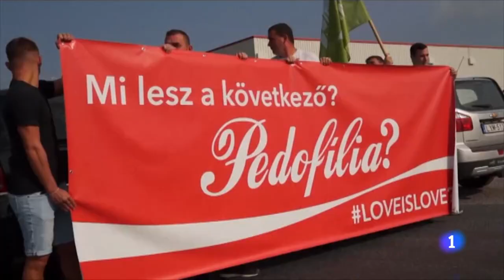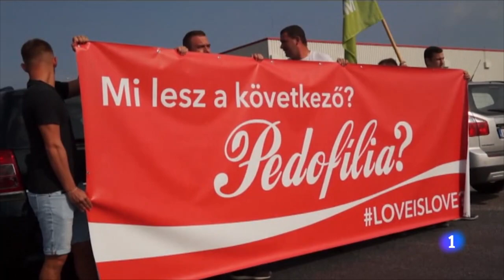HUNGRÍA impide ADOPTAR a parejas HOMOSEXUALES | RTVE Noticias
El Parlamento de Hungría ha aprobado una polémica enmienda constitucional que excluye a las parejas homosexuales del derecho de adoptar, en medio de una ola de indignación de la comunidad LGTB+ en el país centroeuropeo.

El texto de la enmienda estipula en la Carta Magna que "la madre es mujer, el padre es varón", y que Hungría garantiza el desarrollo del niño de acuerdo con su "identidad de género". También reduce a uno el modelo de familia.